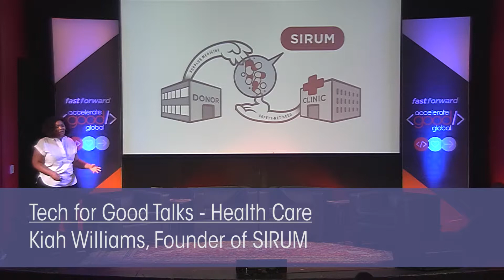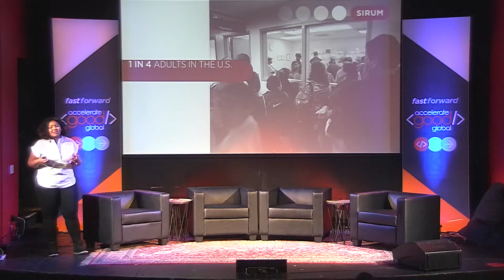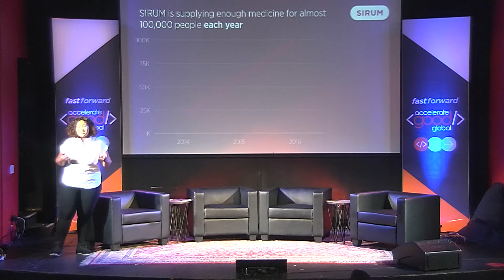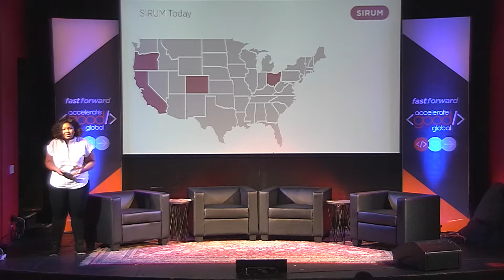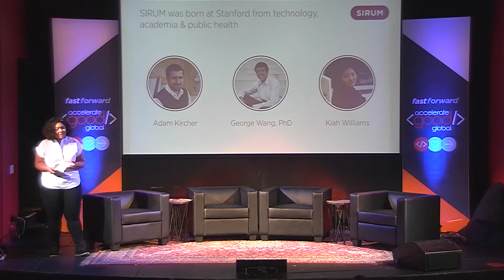Tech for Good Talks: Kiah Williams, SIRUM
Kiah Williams, Co-Founder and CEO of SIRUM speaks at Accelerate Good Global 2017. SIRUM is the "Match.com" for unused medicine.